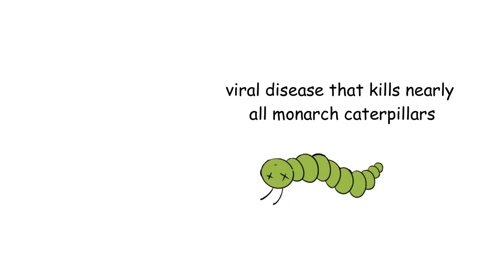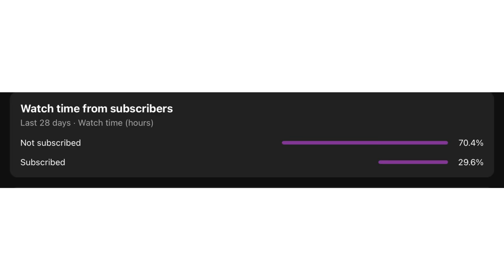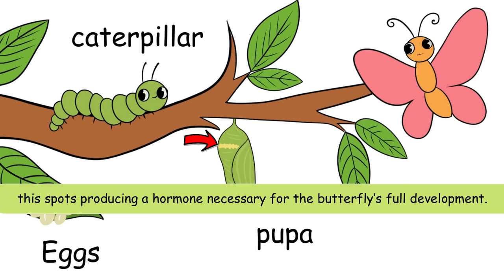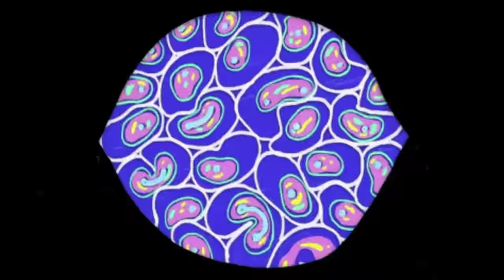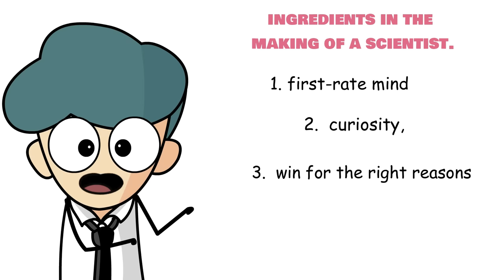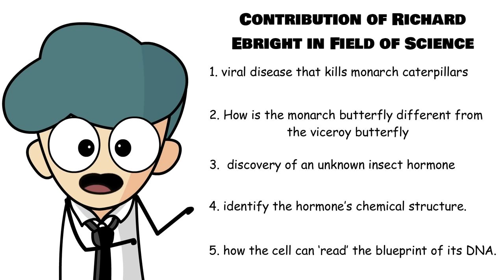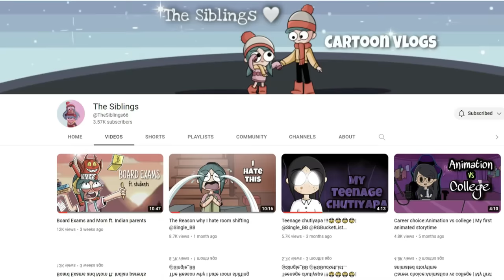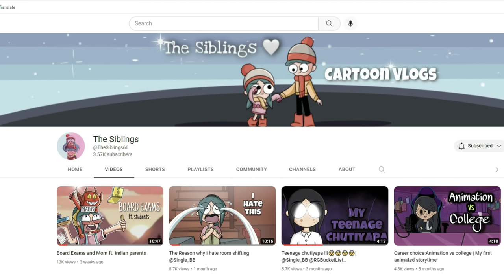The Making of A Scientist Class 10 ( animation ) in Hindi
👉Class : 10th
👉Subject : English class 10
👉Topic covered in this video : The making of the scientist class 10 ( animation ) in Hindi

hope now The making of the scientist class 10 ( animation ) in Hindi is to clear to all